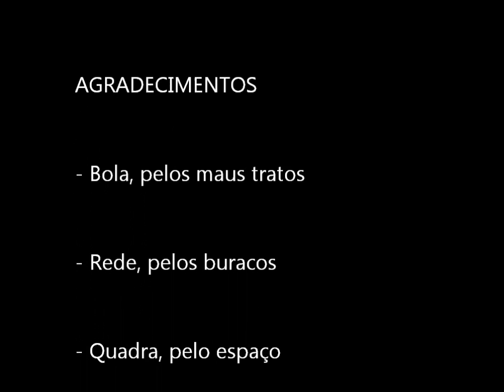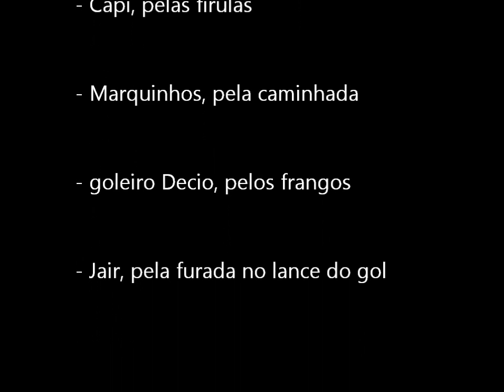Jogo(20110402) - parte1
Goleiro zomba do adversário, Leo e Wandeco fazem gols, Jair entra solando e Marquinhos passeia.